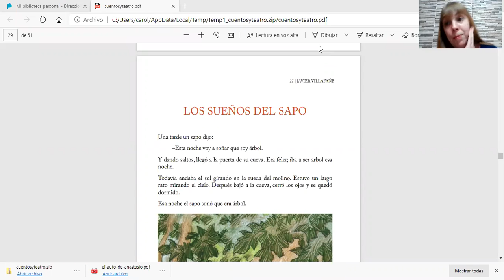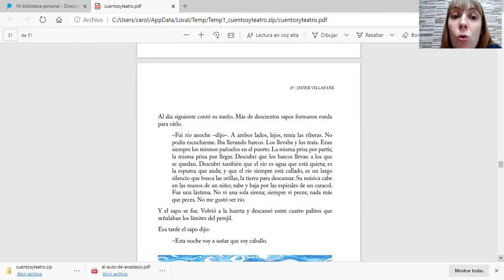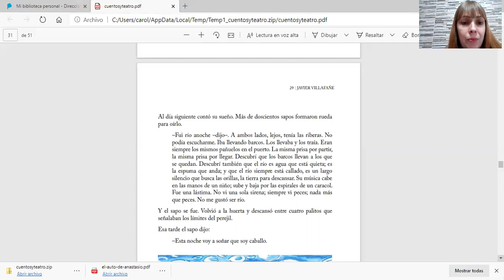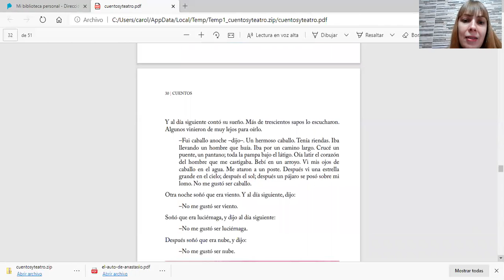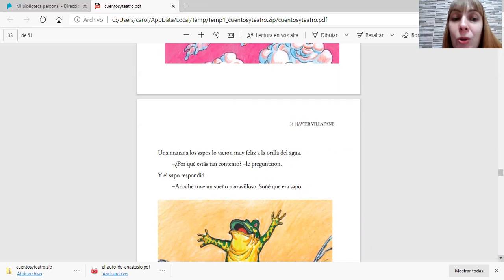"Los sueños del sapo", de Javier Villafañe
Y si nos aceptamos como somos?